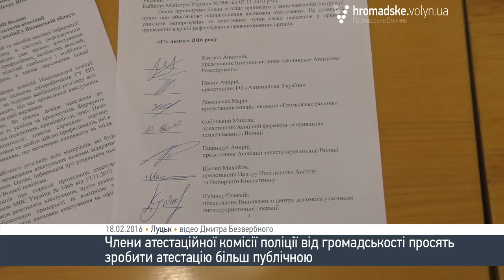Члени атестаційної комісії поліції просять зробити результати атестації публічнішими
Волинські громадські активісти, які атестують екс-міліціонерів, звернулись до начальника Волинської поліції Петра Шпиги та керівника Національної поліції Хатії Деканоїдзе з проханням забезпечити більшу відкритість результатів атестації. Відповідне звернення активісти передали у четвер, 18 лютого, Петру Шпизі.
"Ми вважаємо, що для того щоб процес атестації був публічним, і відкритим і зрозумілим для суспільства, йому бракує елементу оприлюднення результатів атестації на сайті поліції... Друга пропозиція адресована Деканоїдзе. Пропонуємо щоб норму оприлюднення результатів атестації було чіткіше прописано в інструкції", - зазначив член атестаційної комісії волинської поліції, активіст "Громадського руху "Народний контроль" Михайло Шелеп